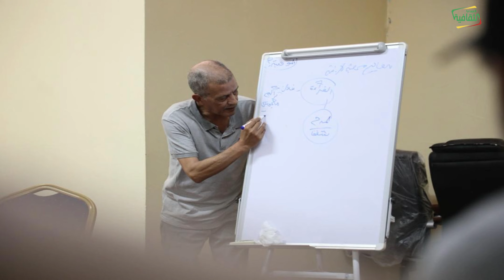فنون 27-04-2024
قناة الموريتانية